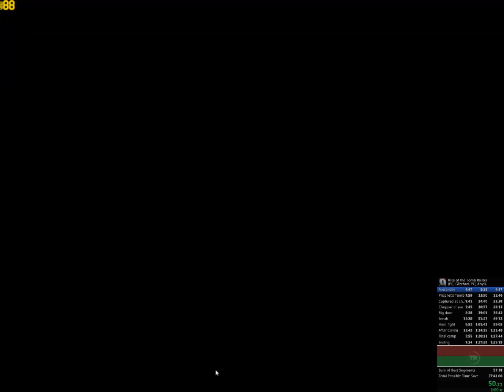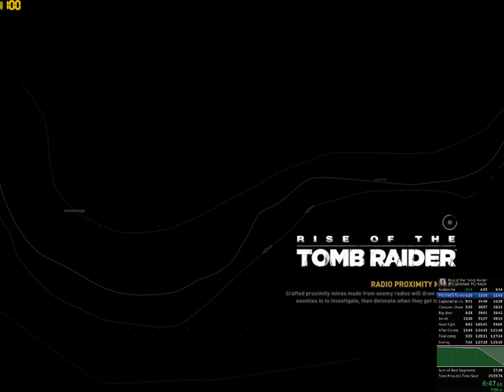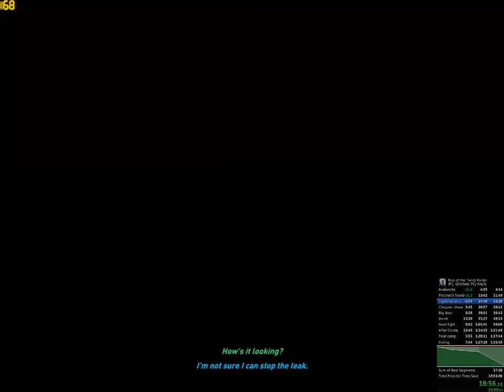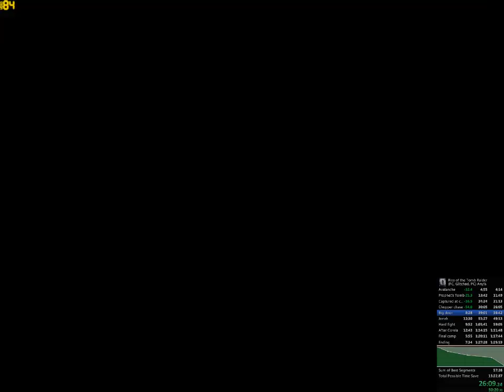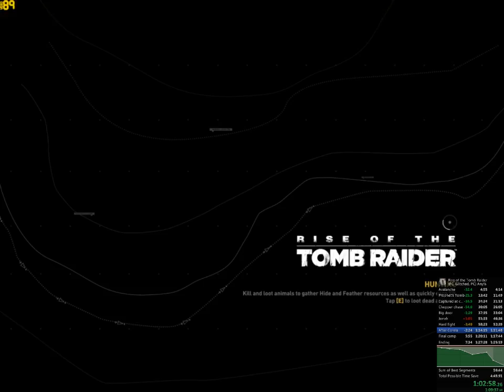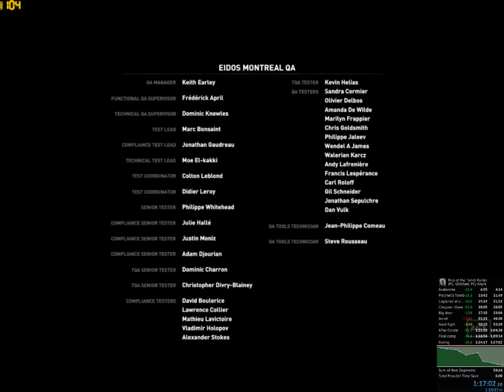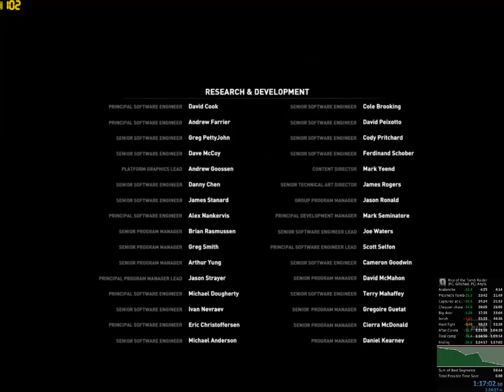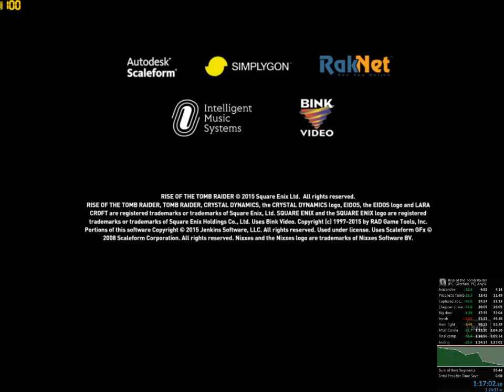RotTR PB 1:17:02(IGT)